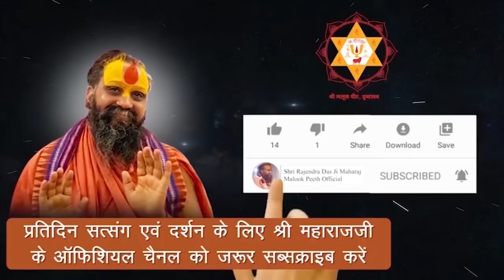भाईजी (हनुमान प्रसाद पोद्दार जी) का चरित्र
Address:-
Shree Malook Peeth Sewa Sansthan Nyas
212, Vansivat, Vrindavan, Mathura (UP) 281121